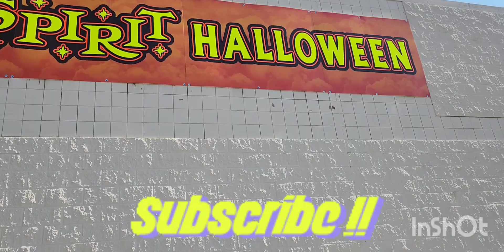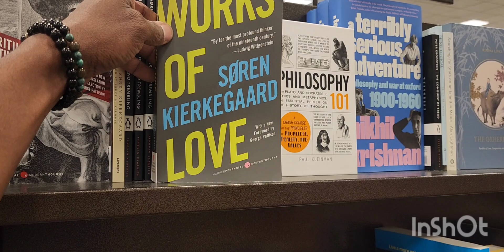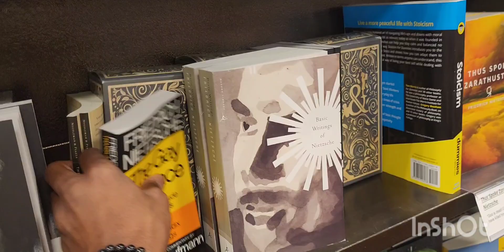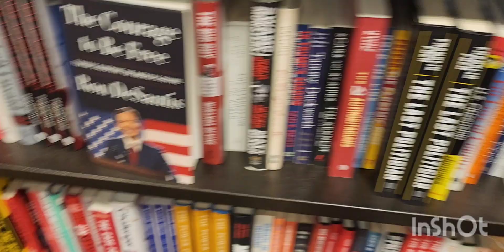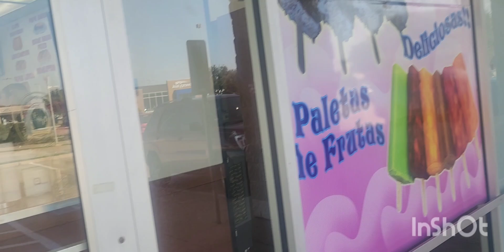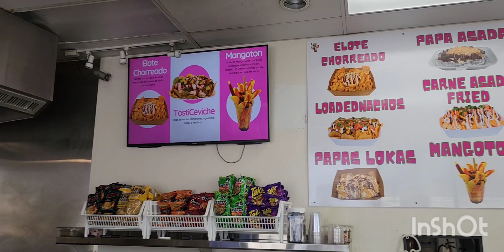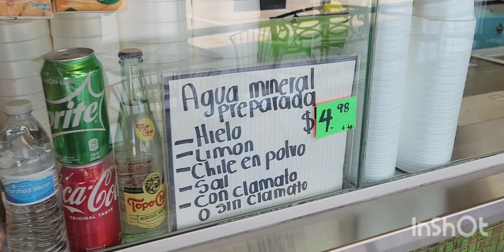Hanging with my bestie. time Flys!!!!!